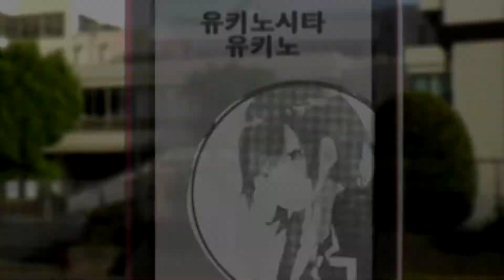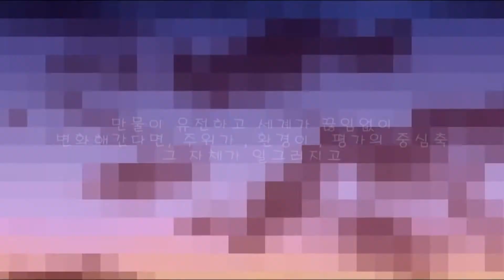15년 MAD Festival [메소] -청춘 수명과 최후의 하루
▷ 타이틀 - 청춘 수명과 최후의 하루

▷ 사용소스 - 역시 내 청춘 러브 코미디는 잘못되었다

▷ 삽입곡 - ♪ 하츠네미쿠 - 세계 수명과 최후의 하루

▷ 사용소프트웨어 - Vegas

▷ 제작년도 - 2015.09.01